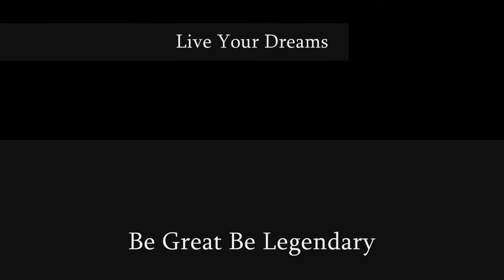Fresno State NFL Players Of 2010!